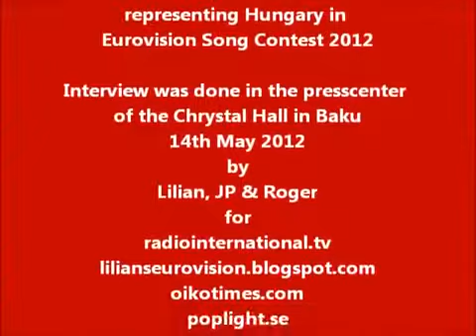OIKOTIMES: COMPACT DISCO (HUNGARY) INTERVIEW \ EUROVISION 2012